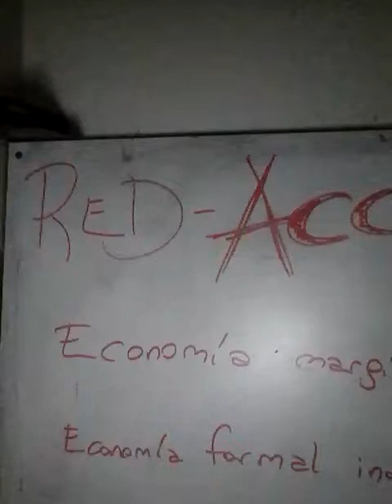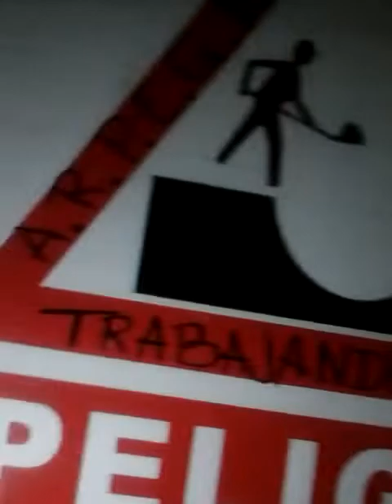Sí, nos toca educar a energúmenos que cumplen funciones que están muy por encima de sus cualidades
Clase 1 Documental